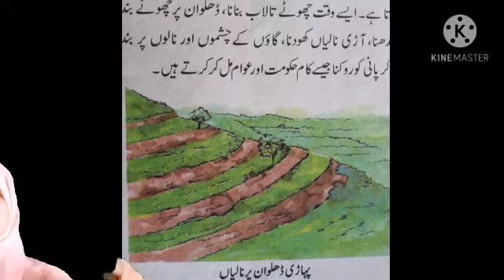std 5 EVS 1 PANI || جماعت پانچویں ماحولیات پانی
ہماری پانی کی ضرورت,ہوا پانی زمین,سبق نمبر ۱۰ پانی سے متعلق چند معلومات,ماحول,ماحول کا مطالعہ,ماحول کا مطالعہ,جماعت پنجم ماحول کا مطالعہ حصہ ۲,زمانے کی اقسام,جماعت پنجم ماحول کا مطالعہ حصہ دوم سبق نمبر ۱,جماعت سوم مضمون ماحول کا مطالعہ,شمالی ہند میں اردو ادب کی تاریخ,سانس لیتے درخت